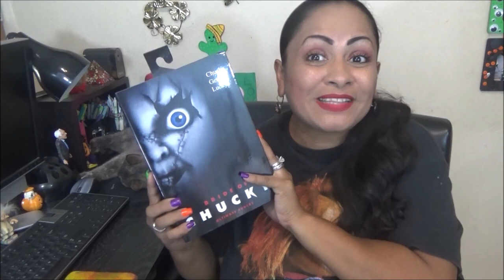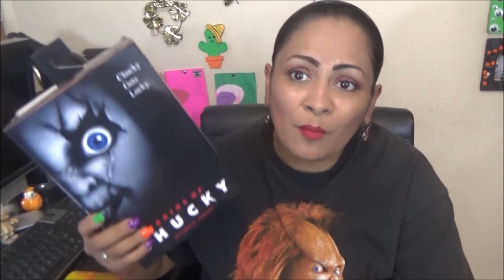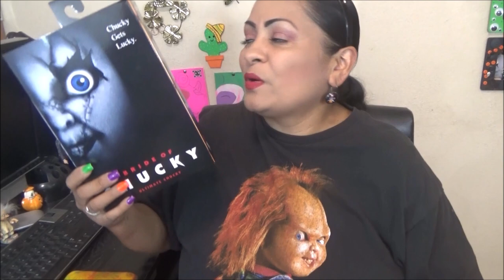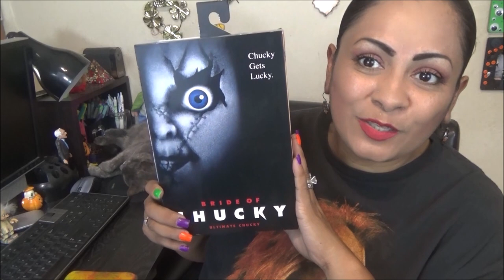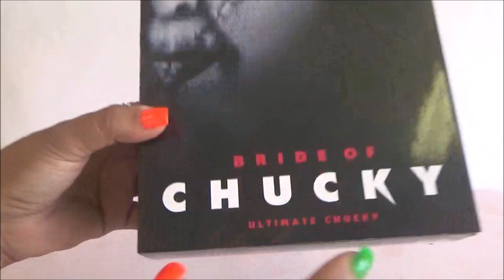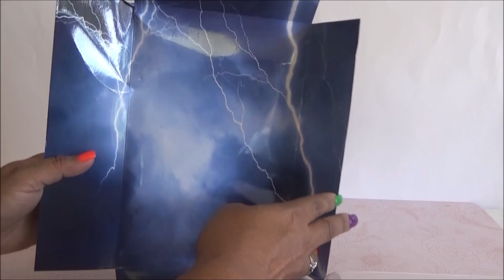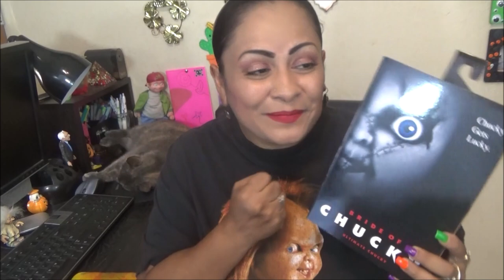RESENA de la Figura: Bride of Chucky Ultimate Chucky Figure -Neca Chucky Figure review - SPANISH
MANDAME TUS CARTITAS A:
LauraTrev1
2000 S. 10st.
U.S.A